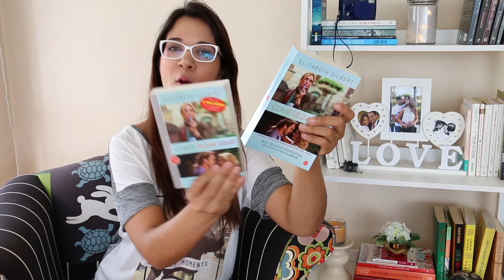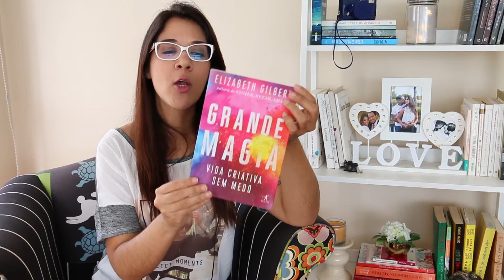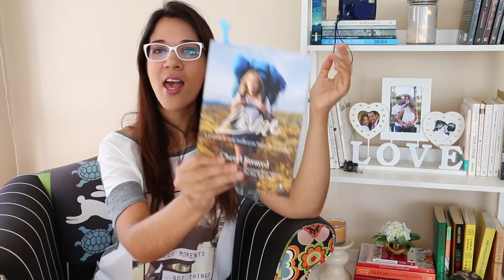Livros Lidos & Book Haul - Jan/Mar 2016